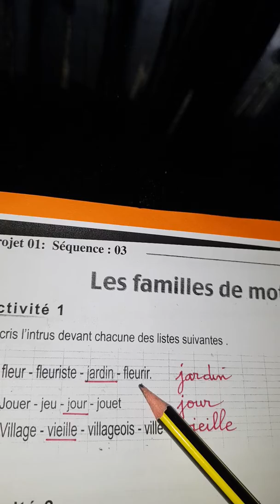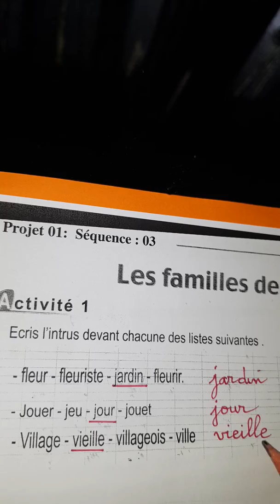5 AP : CAHIER D'ACTIVITÉS PAGE 8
Activité 1